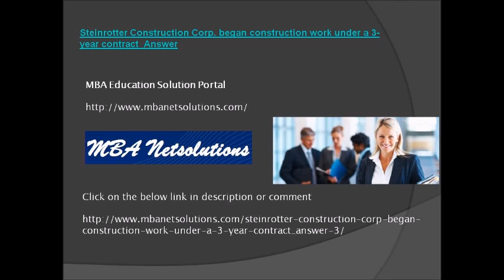Steinrotter Construction Corp began construction work under a 3 year contract Answer